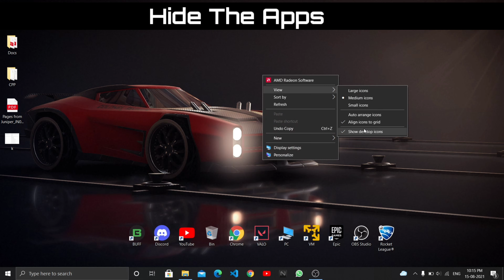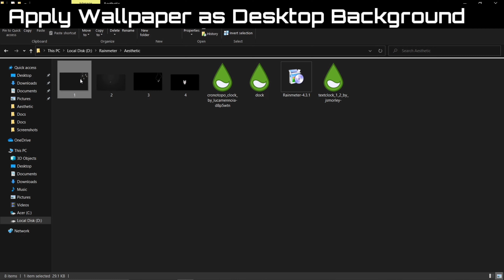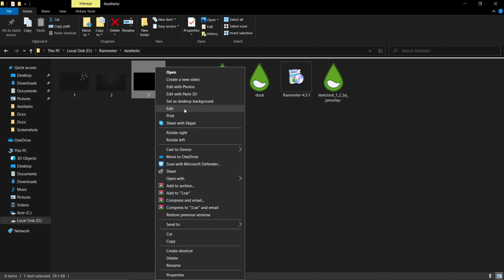How To Make Your Desktop Look Aesthetic | Win10 | BackStage Gamers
Tried a minimal look for the desktop using rainmeter. Hope you like it.